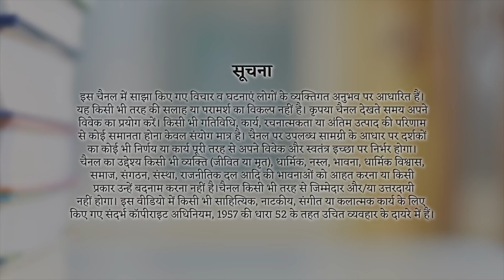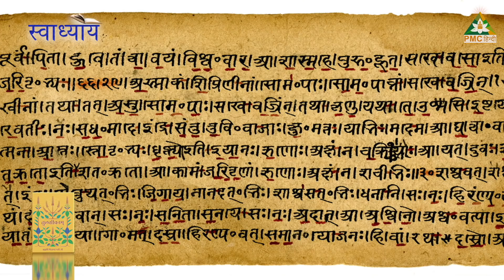"हमारी ध्यान शक्ति बढ़ाना हमारे ही हाथों में है" | Tulsivanam by Patriji | Charu Thapliyal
तुलसीवनम पुस्तक ब्रह्मर्षि सुभाष पत्रीजी के द्वारा लिखी गई है जिसका सार चारू थपलियाल ने किया है।

तुलसीवनम अर्थात तुलसी के पत्तों से बना वन..

पत्रीजी द्वारा लिखी गई पुस्तक तुलसीवनम एक ध्यानी का जीवन कैसा होना चाहिए? हम अपने जीवन में सकारात्मक बदलाव लाने के लिए क्या कर सकते हैं? और सकारात्मक जीवन जीने का सही तरीका क्या है? जैसे कई प्रश्नों पर आधारित है।

पत्रीजी ने इस पुस्तक में इस बात पर भी प्रकाश डाला है कि हमें अपने जीवन पर ध्यान देना चाहिए, दूसरों के जीवन पर टिप्पणियां नहीं करनी चाहिए। किसी अन्य व्यक्ति के जीवन से जुड़े निर्णय भी हमें नहीं लेने चाहिए।

तुलसीवनम पुस्तक से जुड़ी अपनी किसी भी प्रकार की क्वेरी के लिए आप इस मेल आईडी पर मेल के ज़रिए चारू थपलियाल से अपने प्रश्न पूछ सकते हैं।